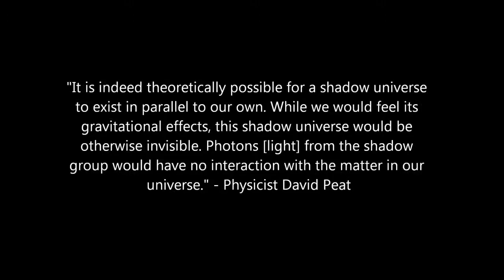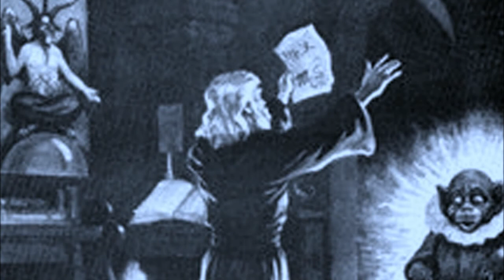UFO Plasma life form COMPILATION.